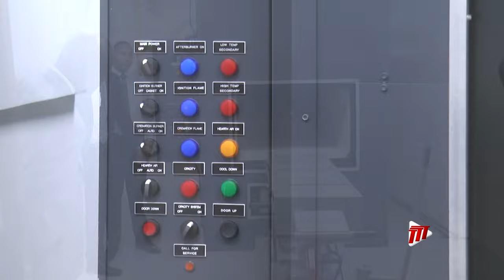Belgroves Funeral Home Opens Crematorium In Point Fortin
Funeral costs have been rising over the past few years and one of the country's biggest Funeral Homes explains why.

Terry-Ann Browne-Campbell has the story.